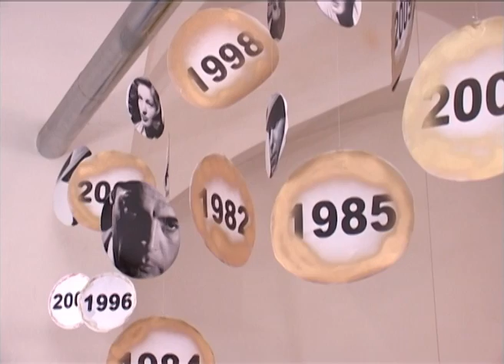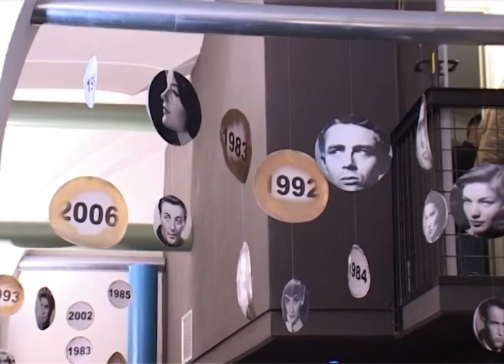Arsenale in festa a Pisa